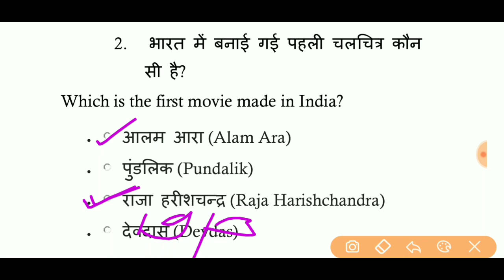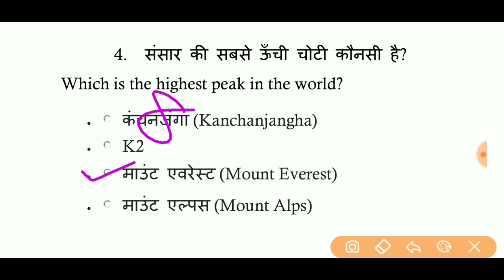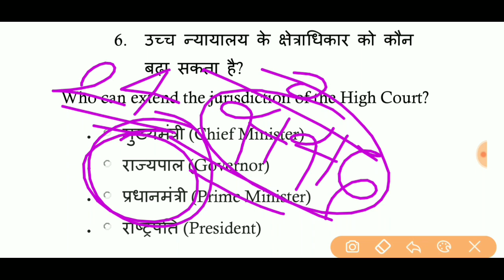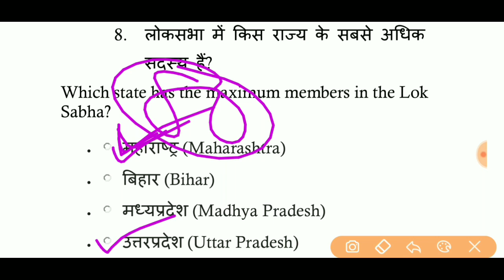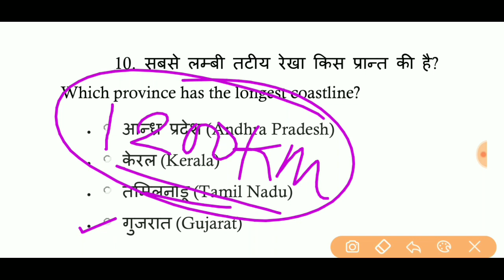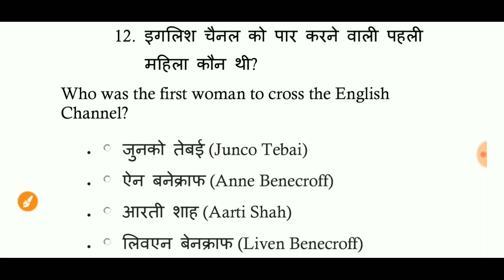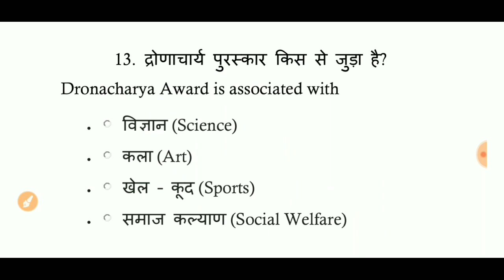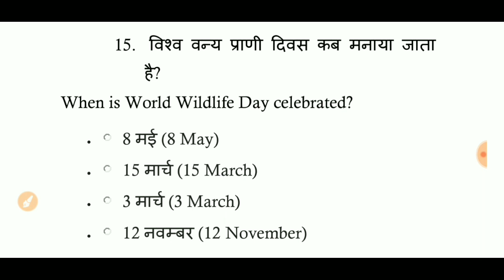Indian Navy MR SSR AA | समान्य अध्ययन (Gk) Quiz Part - 1